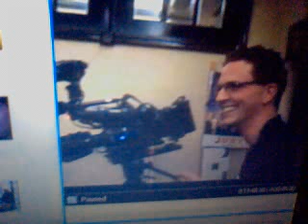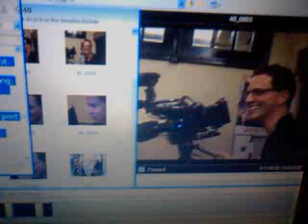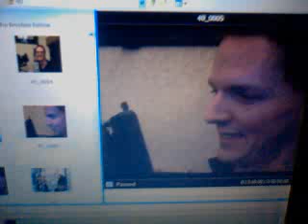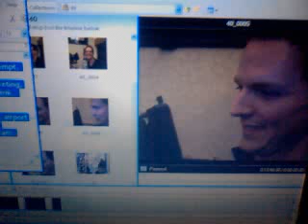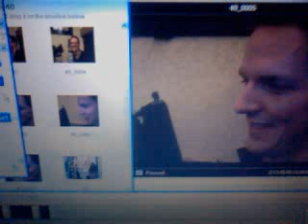QIK|Streaming video right from your phone